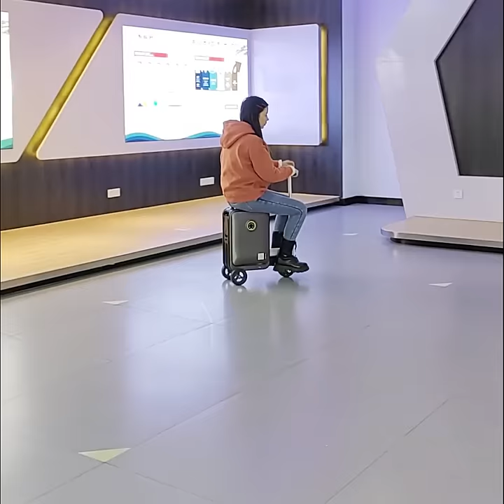Airwheel-Free Intelligent Life-Airwheel SE3S suitcase electric scooter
For sure, a race is the last thing anyone wants when travelling. But big cities also usually mean masses of people at the airport ... This stands for long waiting times at check-in or security control. Now with Airwheel SE3S carry-on smart luggage, you can travel through airport more rapidly and get to the boarding gate without any difficulty. Airwheel SE3S riding luggage is equipped with powerful motor wheels and a complete electric drive structure, which realizes riding function. Travelers can ride it at any time and travel at a speed of 13km/h. Sit and go. Press the button in the right handlebar to go forward and press both to reverse. They no longer have to walk through the airports, stations and other places where there is no suitable means of transportation. Its body is made of quality PC film + ABS material, which is waterproof, wear-resistant and not easily deformed; the structure is also made of patented aluminum to ensure a load-bearing capacity of 110kg.

Airwheel SE3S suitcase electric scooter meets the general regulations made by major international airlines. Its volume conforms to the international standard of 20-inch boarding box. It has a square shape and can be easily placed in the luggage compartment of the aircraft. As the power source, the lithium battery has a capacity of 73.26Wh and adopts removable modular design. It can be quickly disassembled before security checks. Plus, the battery is designed with USB charging port, which can charge mobile phones, tablets, Bluetooth headsets and other electronic devices anytime and anywhere, making the journey more comfortable.